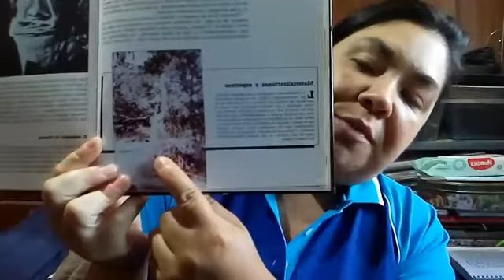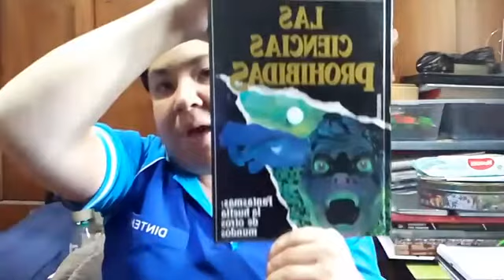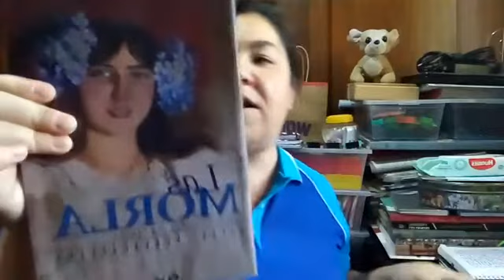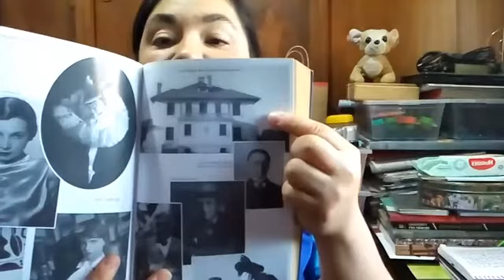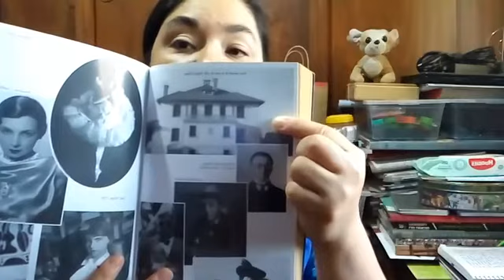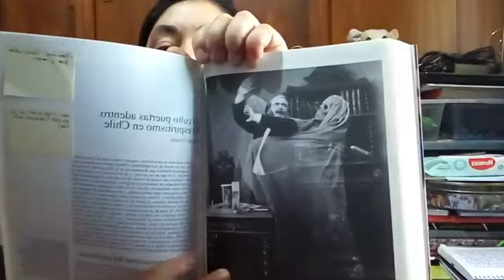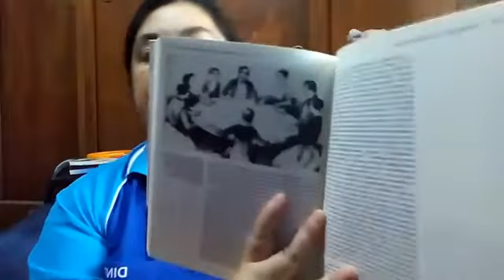Introducción a la investigación paranormal 3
Catalina Schopf nos cuenta la segunda parte de la investigación paranormal 3ra parte.

Si usted desea apoyar nuestro proyecto y las transmisiones en vivo en esta gran crisis económica, nos puede ayudar con una donación voluntaria a esta cuenta RUT de Banco Estado 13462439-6 Catalina Schopf Ortega
Dudas o consultas al 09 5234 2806
Agradecidos de corazón a todos los que nos han entregado su apoyo, amantes de la historia, mitos y leyendas, de los misterios, que esa gratitud se les multiplique.
Desde hoy en adelante trataremos de ser su mejor compañía, y en el futuro transmitiremos en vivo todos nuestros recorridos en terreno.